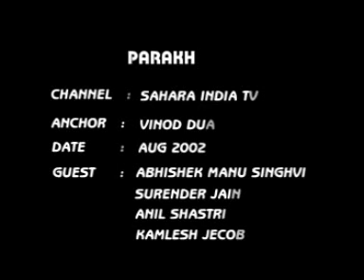Abhishek Singhvi Interview on Aug 2002 Parakh with Vinod Dua